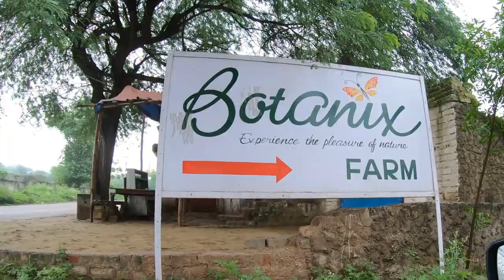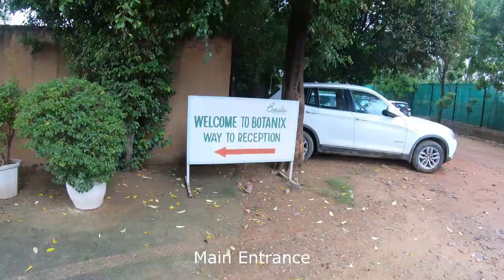Jungle Main Mangal || Botanix Nature Resort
Botanix Nature Resort: Experience the Pleasure of Nature

Visited: August 2019

About Botanix:

Botanix is a Brain-child of Sh.K.C.Sharma; renowned landscape architect who has an enviable record of handling landscape projects throughout India. Incidentally he is also credited with re-designing Mughal Gardens (Rashtrapati Bhawan) during his stint as Director-Horticulture (NDMC).

Vision:

Botanix Adventure Camp / Farm Tourism Destination is nestling in the foothills of Aravali Hills on the edge of Damdama Lake and just 25 minutes drive from Gurgaon. The 30 acre global green park offers series of theme gardens and the marvels of nature. Botanix is built by leading landscapers of the country "Samak Landscape". Experience Nirvana in the wonders of Botanix where styled garden flows happily into each other offering exquisite and unique exhibition of Nature's absolute brilliance. One can breathe free, de-stress, talk to the trees and also can commune with the butterflies.

Damdama Village, Near Damdama Lake, on Damdama Sohna